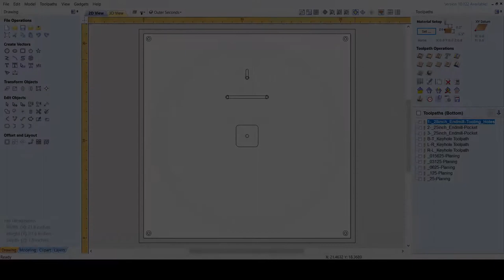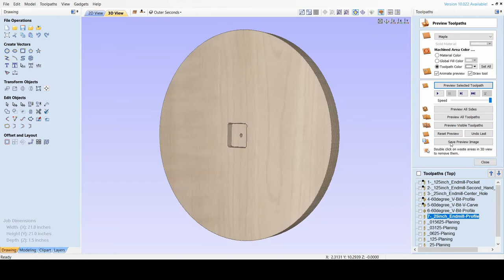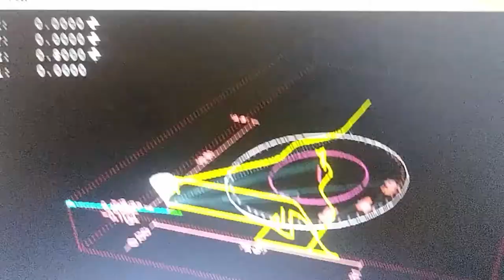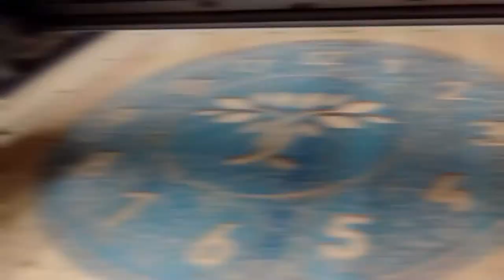Making a clock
This is a fairly quick video of me making a wooden clock for a local congregation in Salem, Oregon called Torah To The Tribes. I start out making the clock on the computer using Vectric Aspire. I then go to the CNC and begin the process of carving the clock and finishing it.